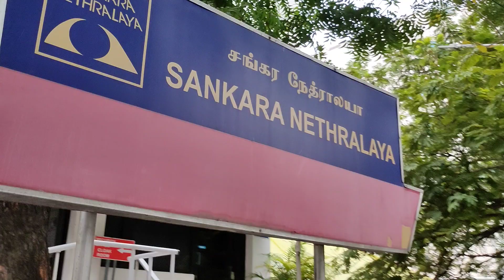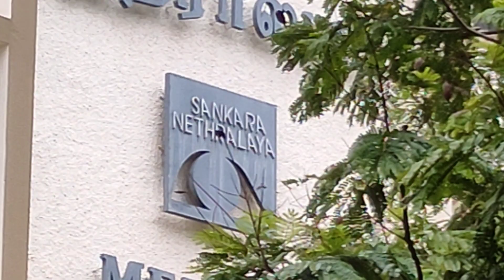Sankra nethralaya chennai 9735891116 6294664363 8918766113 maa Kali automobile work shop sutabai k